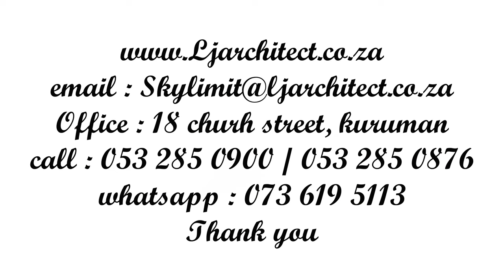3 Bedrooms butterfly roof PLAN 2023 037B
3 Bedrooms
2 bathrooms
Sitting
open plan kitchen and dining
double garage

plan name : PLAN 2023 037B
plan size : 289m²